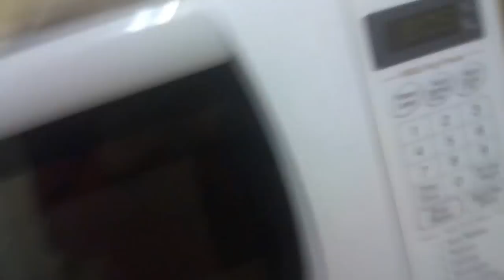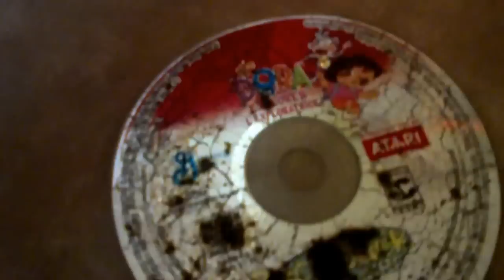CD in Microwave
Ew my hairs gross and puffy haha